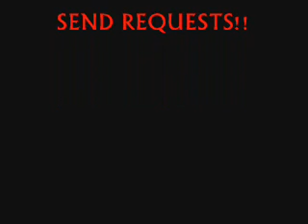Rhino - Gore(Striking spear)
GORE GORE GORE !